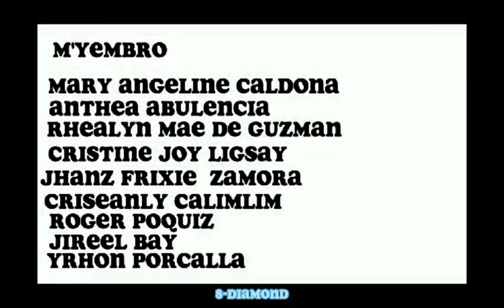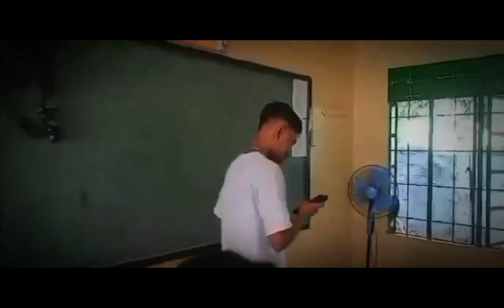"Tapat" short film group 4 (w/ bloopers)